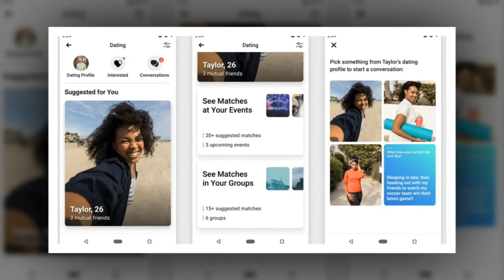ഇനി പങ്കാളിയേയും കണ്ടെത്താം ഫെയ്‌സ്ബുക്ക് ഡേറ്റിംഗ് സൗകര്യം ഒരുക്കുന്നു | Facebook Dating Feature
Watch ഇനി പങ്കാളിയേയും കണ്ടെത്താം ഫെയ്‌സ്ബുക്ക് ഡേറ്റിംഗ് സൗകര്യം ഏര്‍പ്പെടുത്തുന്നു ടിക് ടോക്കിന് പണിയാകും Facebook Dating Feature